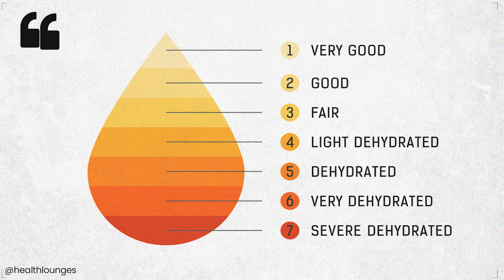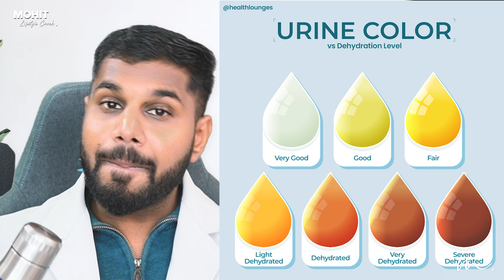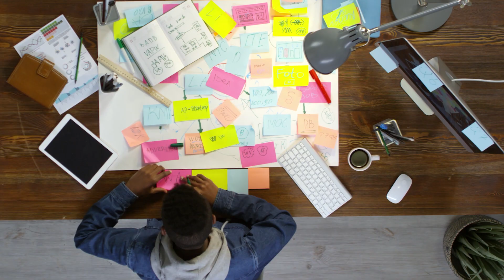How much water should you drink a day? | Mohit Mittal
Mohit Mittal is a globally renowned expert in Holistic Health Solutions and a pioneering figure in preventive care in the country. His approach to prevention and disease management revolves around four pillars of lifestyle: Balanced Nutrition, Adequate Exercise, Quality Sleep, and Mental Detox.

His online and global, personalized programs are known to help people worldwide. Mohit and his team of highly trained integrative experts and professionals from Yoga and meditation, Life Coaching, Clinical nutrition, emotional wellness, and spirituality all work together to provide a complete 360-degree approach toward disease management and possible recovery and prevention.

Mohit is also the founder of Health Lounges ® - Total Health Solutions, which is a community concept and has thousands of ardent followers and fans with deep intent and desire to build and rebuild themselves in all aspects of life with an emphasis on their lifestyle, health, prevention, and disease.

For more tips and knowledge on health and wellness, follow Health Lounges ® on Instagram and Facebook:

nutrition,fitness,wellness,yoga,diet,workout,meditation,diabetes,weight loss,stress,sleep,yog nidra,how much water should i drink a day,how much water we should drink in a day,how much water should i drink a day for clear skin,dehydration,dehydration kya hota hai,how much water,2.7 litres wa,should i drink water after eating,how to cure dehydration,how to cure orange urine,urine problem,urine test